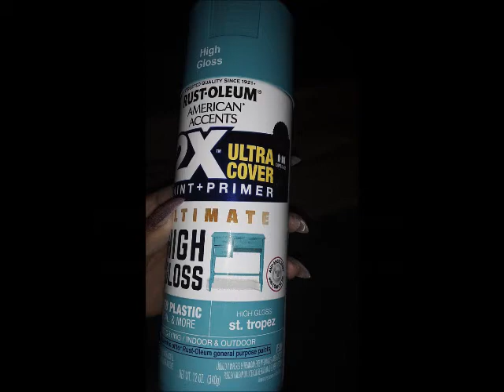Refurbished picnic bench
DIY Handpainted wooden bench